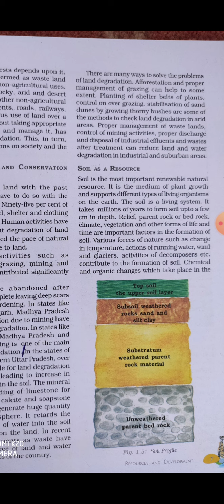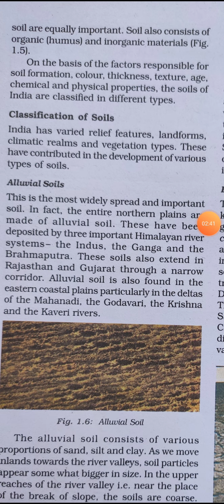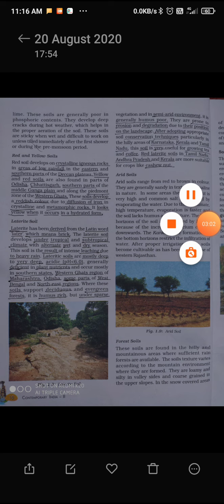10th history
Soils in India.